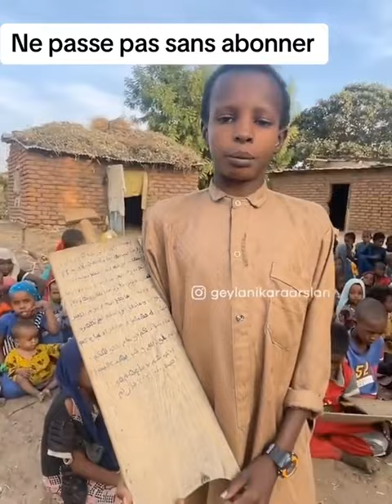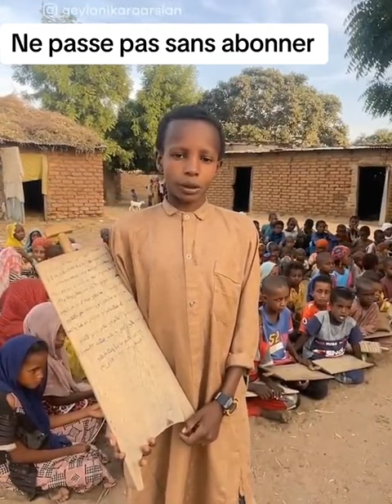Village Childs Reciting Holy Quran | Beautiful Recitation Of Holy Quran | قرآن پاک کی خوبصورت تلاوت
تلاوات نادرة
تلاوات خاشعة
تلاوات رائعة
تلاوات عبدالرحمن المسعد
عبدالرحمن مسعد
عبدالرحمن المسعد
تلاوة
تلاوات
تلاوة مبكية
تلاوة رائعة
تلاوة هادئة
تلاوة نادرة
القارئ عبدالرحمن مسعد
الشيخ عبدالرحمن مسعد
القران الكريم
Beautiful Recitation | Quran verses brings you life-changing things every day, so support it. *
Label : Quran Recitation Uploaded By : Addicted to Allah (YouTube Channel) Channel Owner (Muhammad Hassan)